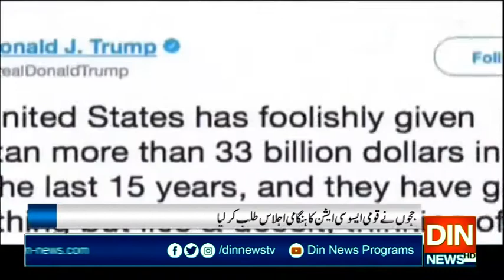ٹرمپ کی عدلیہ پر بھی اثرانداز ہونے کی کوشش